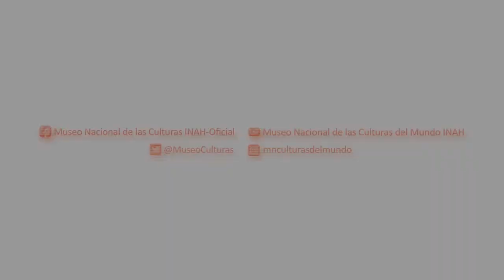Everardo González, Pirámide en Origami - MNCM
Nuestro compañero Everardo González, del Departamento de Comunicación Educativa del Museo, nos enseña cómo hacer una pirámide con la técnica japonesa de papel doblado, llamada origami.

Con este video continuamos con la serie de entregas dedicadas al antiguo Egipto con la que, conforme vayas realizando las figuras, podrás armar pequeñas historias o composiciones.

Para inspirarte puedes visitar la Sala permanente de Egipto faraónico del MNCM, donde hay una instalación con las figuras de origami.